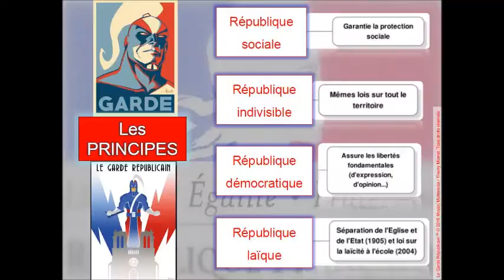CLG Lamure EMC 3e - France, valeurs, principes, symboles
Une France de valeurs, de principes et de symboles
Capsule associée à un QCM dans le cadre de la classe inversée sur la séquence d'EMC